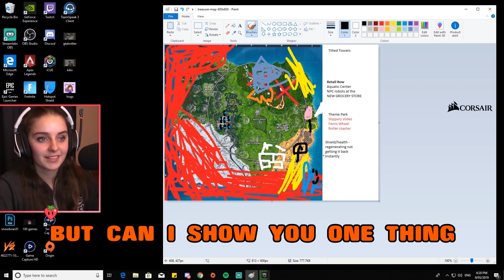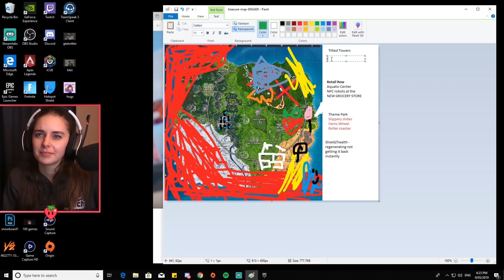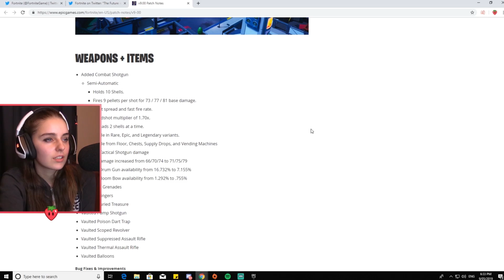FORTNITE MADE ME A SKIN?! (Season 9 Battle Pass Reaction)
Best Fortnite season yet, just because it kinda looks like me.

🍍 Thumbnail 🍍
Loserfruit

🍒 Music 🍒
Free Bossa - Johan Hynynen
Crossing States 3 - Magnus Ringblom
Window Weepin' - Lennon Hutton
Hesitate to Answer - Mac Taboel
Pizzicato 2 Step - Gavin Luke
Globe Trekking - Philip Ayers
Pep In My Step 1 - Per-Anders Nilsson
The Seeking Cat 2 - Merlean
Freaky Bats 02 - Hakan Eriksson
Klezmer Slapstick 2 - Håkan Eriksson